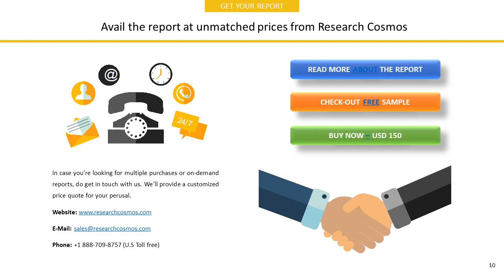DOLBY LABORATORIES, INC. Company Profile and Tech Intelligence Report, 2018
The report DOLBY LABORATORIES, INC.  Company Profile is a detailed document covered company’s Overview, History, SWOT Analysis, Products/Services, Facts, Financials, Key Executives, Competitors, Tech Intelligence, IT Outsourcing, IT Management, Recent Developments and Strategy Evaluation.